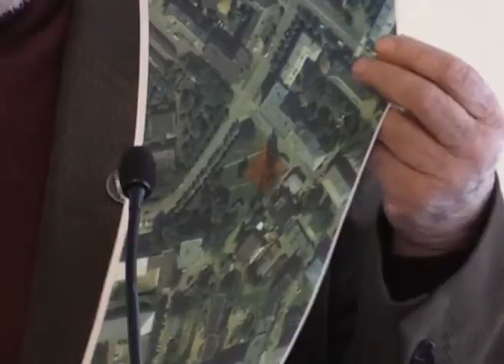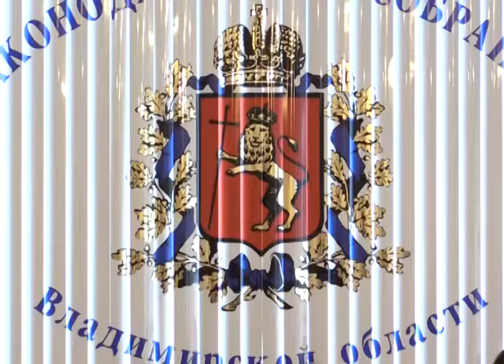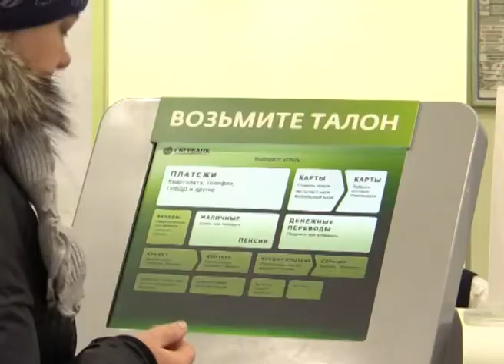2015 02 27 НА ВСЮ ВЛАДИМИРСКУЮ